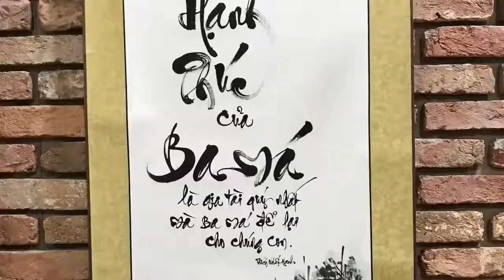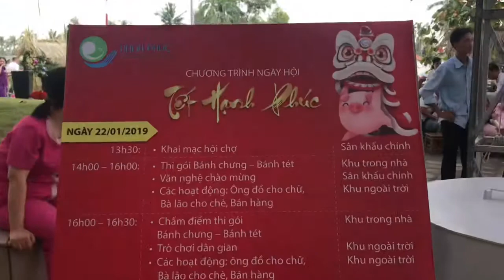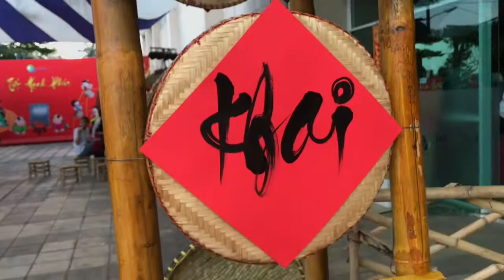Tết Hạnh Phúc- Xuân Kỷ Hợi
Các bạn thấy video này giúp ích cho bạn thì có thể ủng hộ Quang Lĩnh qua link trên
Xem bút mực, dụng cụ viết thư pháp tại đây nhé